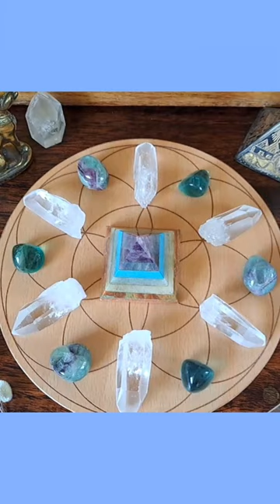CLEAR QUARTZ Crystal Healing Properties, Meaning & Energy crystalhealing For Beginners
In this short video, I quickly go over some of the key crystal healing properties and metaphysical meanings of clear quartz. This video is an introduction to this crystal for beginners and how you can work with quartz crystals for personal development, spiritual growth and manifesting.

Recommended decks
Recommended crystal books